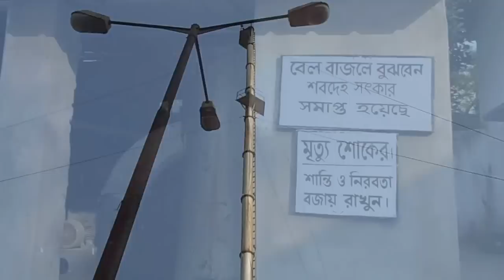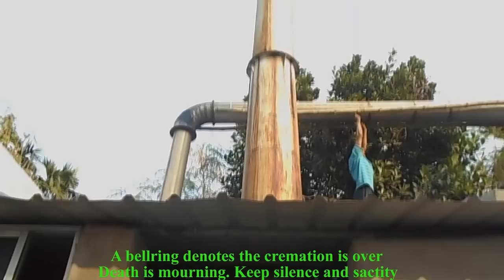A Burning Ghat in Kolkata, India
A crematory (also known as a crematorium, cremator or retort) is a machine in which cremation takes place. Crematories are usually found in funeral homes, chapels, cemeteries, or in stand-alone facilities. A facility which houses the actual crematory units is referred to as a crematorium.
Cremation is the combustion, vaporization and oxidation of dead bodies to basic chemical compounds, such as gases, ashes and mineral fragments retaining the appearance of dry bone.[
Cremation may serve as a funeral or post-funeral rite that is an alternative to the interment of an intact dead body in a coffin or casket. Cremated remains, which do not constitute a health risk, may be buried or interred in memorial sites or cemeteries, or they may be retained by relatives and dispersed in various ways. Cremation is not an alternative to a funeral, but rather an alternative to burial or other forms of disposal.
Prior to the Industrial Revolution, any cremation which took place was on an outdoor, open pyre. With firewood, and to a lesser extent, coal being the only available fuel options and the low energy efficiency inherent in such a configuration, it is no surprise that cremation enjoyed minimal popularity in densely populated areas up until furnace technology developed during the Industrial Revolution could be applied to cremation to make it more practical in an urbanizing world.